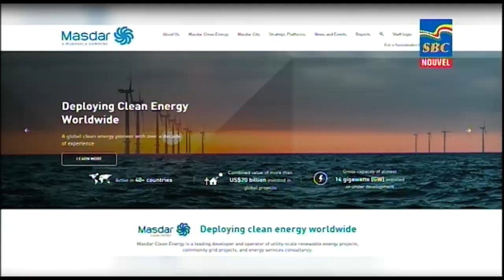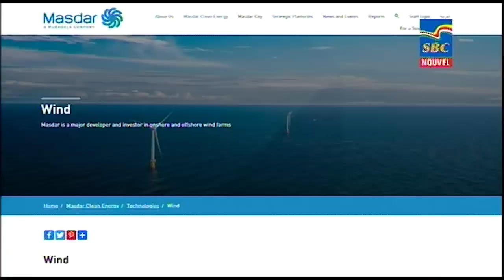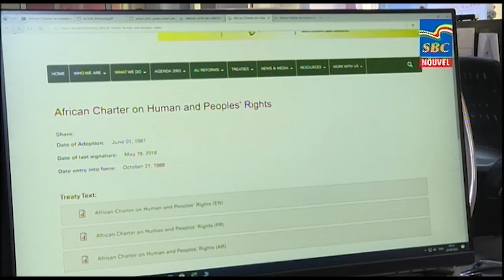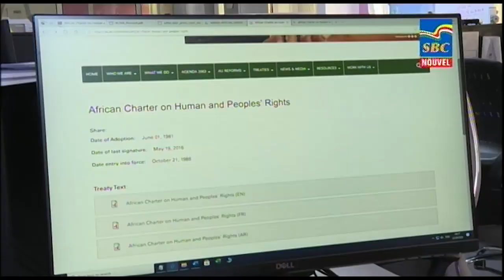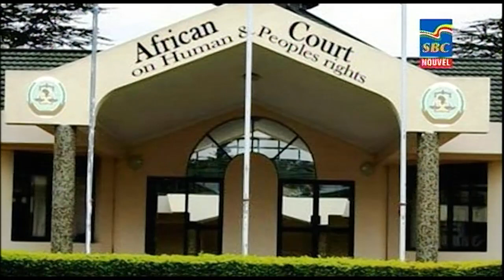8 p.m News 04-10-2022